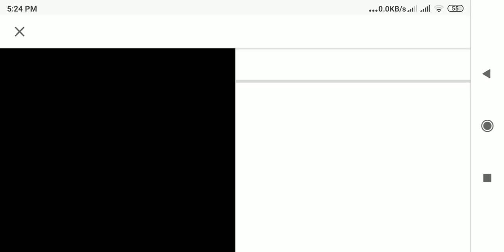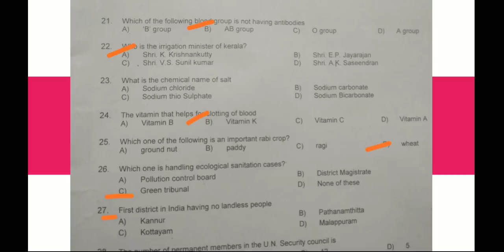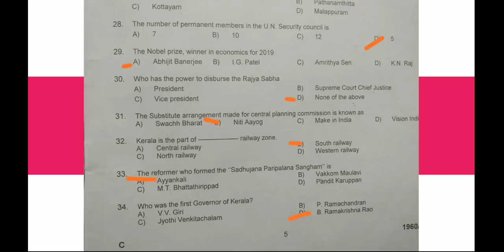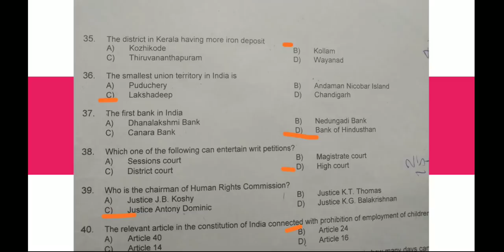Junior clerk 29/02/2020